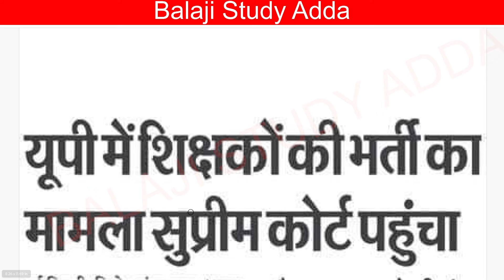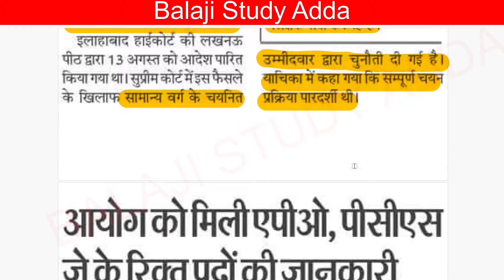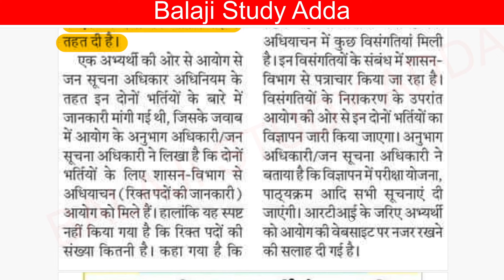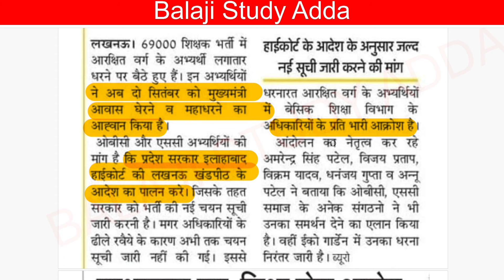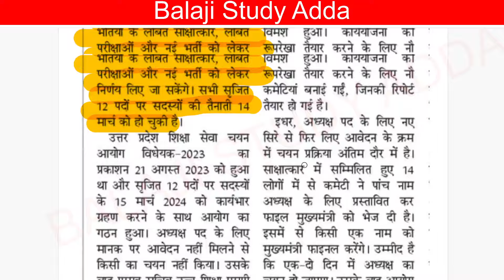UP SUPERTET VACANCY IN SUPREME COURT, APO PCS J VACANT POST, 69K VACANCY PROTEST & OTHER UPDATES